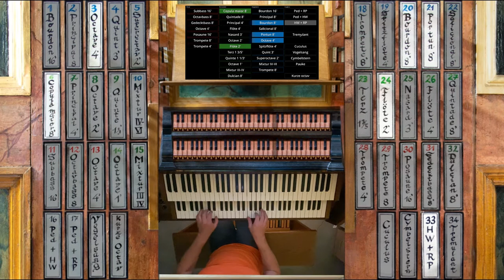Offertoire 7, Louis Archimbaud (1705-1789)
The 12th piece of my little project to record all 50 offertoires from Archimbaud.  Archimbaud wrote uplifting, easy going Baroque compositions. It are lovely short compositions that also are very usable for practising articultation, ornamentation and for experimenting with tempi and registration.  The composer gave the performer a lot of room for interpretation. In this pieces I added a lot of ornamentation to give it more elegance. I hope you like it. Here you can find my already recorded 11 pieces.

Played with the 2016 Nitra Kögler organ from the Katedrála sv. Emeráma, Slovakia.